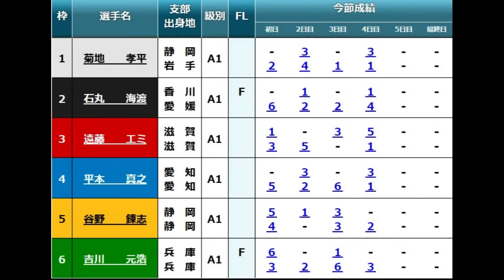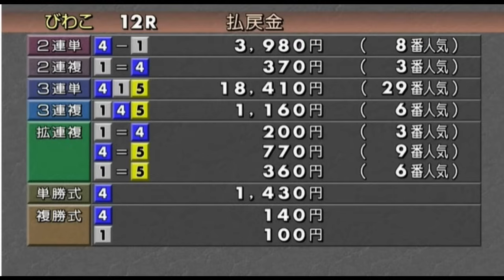【G1びわこ競艇準優】大波乱①菊地②石丸③遠藤エ④平本⑤谷野⑥吉川元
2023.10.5びわこ競艇　開設71周年記念　GIびわこ大賞5日目12R準優
①菊地孝平②石丸海渡③遠藤エミ④平本真之⑤谷野錬志⑥吉川元浩